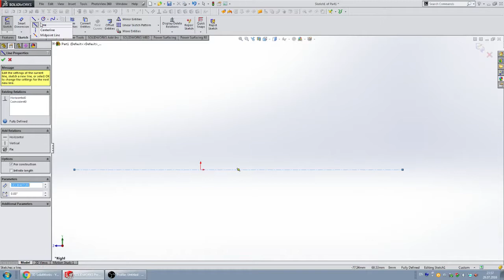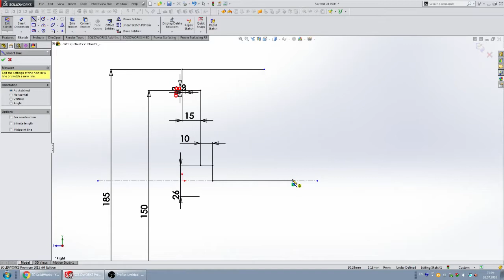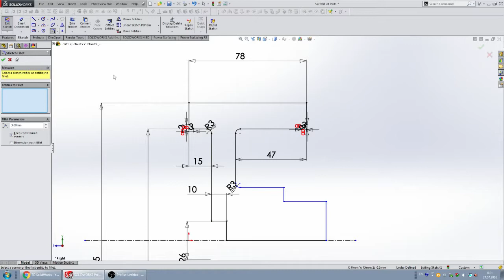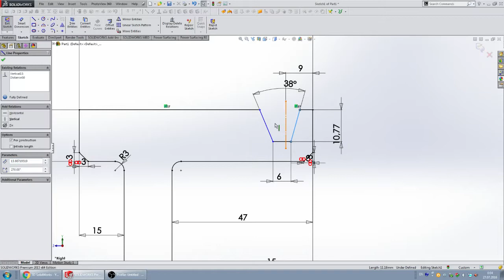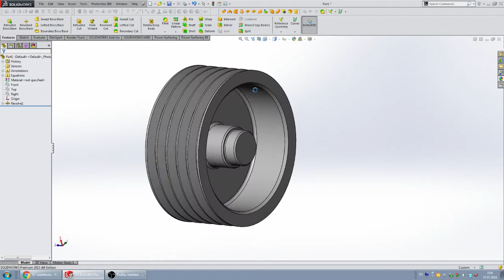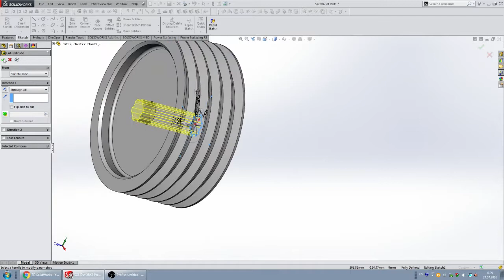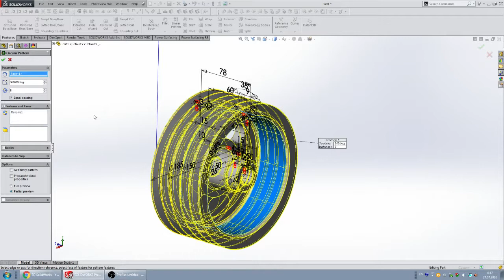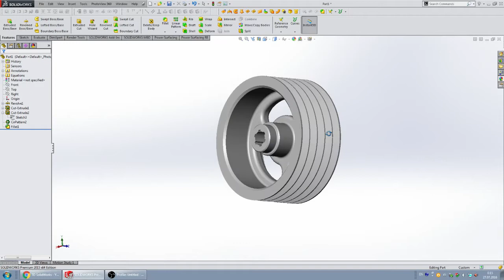Super easy video how to make a pulley in SolidWorks!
This video shows how to make a pulley coil in SolidWorks